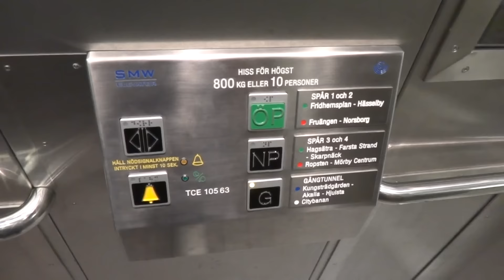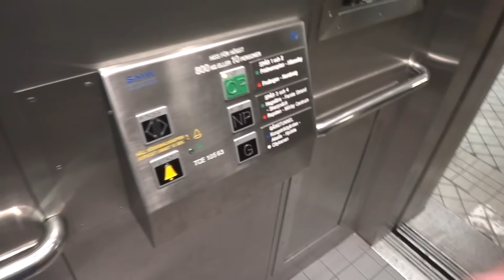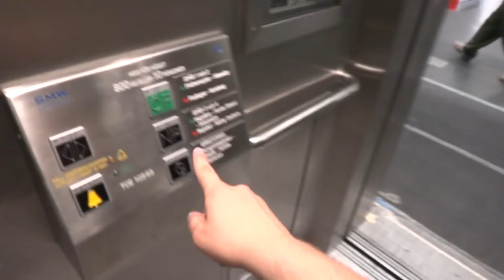Brand New SMW MRL traction elevator @ T-Centralen Subway station, Stockholm, Sweden.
They replace the older Deve-Schindler elevators with brand new one, i think they was needed to do that! :/